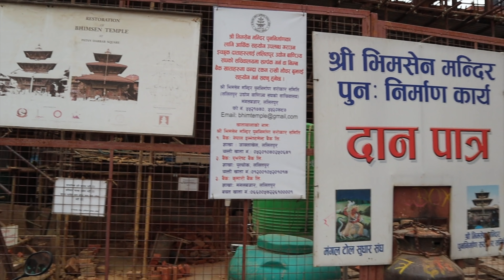NEPAL TOURISM | PATAN DURBAR SQUARE | KRISHNA TEMPLE | LALITPUR KATHMANDU NEPAL |4K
00:21  Introduction About myself
00:56  kathmandu City Nepal
01:51 Lalitpur shopping market kathmandu Nepal
02:17 Patan Durbar Square Lalitpur Kathmandu  Nepal
02:37 Patan Durbar Square Ticket
04:46 Patan Durbar Square History
08:59 patan durbar square krishna mandir
09:58 patan durbar square museum lalitpur Nepal
12:01 Bhimsen temple patan durbar square
13:26 Talking about india and nepal culture
16:35 Next episode  trailer

Camera Tripod
MY CAMERA BAG.